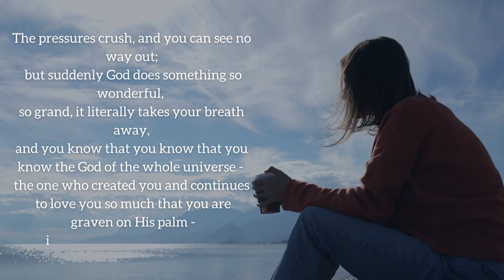PLEASE DON'T SKIP THIS | Jesus Will Give You A Healing Miracle If You Pray |God message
Your Are Blessed If You Have Found This Video Today | Jesus Sent You This | God Helps

(Bible Inspired)

This Video Includes All These Searches 👇
1. God message for me today
2. God message for me
3. God message
4. God's message
5. God message for you
6. Message from god
7. God blessings message
8. Jesus message
9. God's message for me today
10. God message tarot
11. God's message for me
12. God's message today
13. Message of god
14. God thoughts
15. God message for you today
16. God's message for you
17. Message from the universe
18. Urgent message from god
19. Universe Message
20. Faith quotes
21. Jesus quotes
22. God Blessings message
23. Joel Osteen
24. Bible quotes
25. Bible message
26. Quotes god
27. Godly quotes
28. Bible god quotes
29. Life quotes
30. Faith god quotes
31. Christian Motivation
32. The Lord Helps